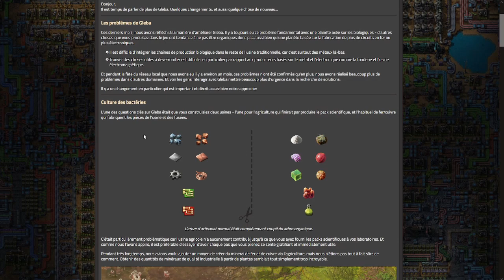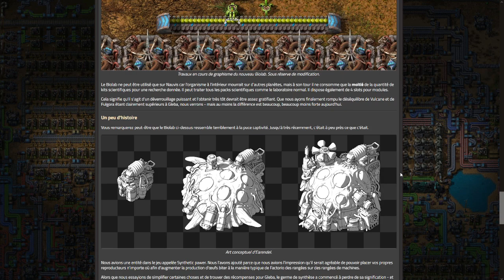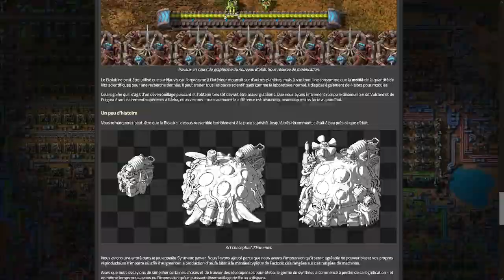Devblog sur Gleba et gestion de la pierre ok [FR] [PC] Factorio | Space Exploration S2 E128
C'est incroyable, ce jeu est trop addictif :p

Me voilà reparti et j'ai crashé sur une planète inconnue nommée Nauvis ...

"Construisez des fusées cargo pour lancer des objets dans l'espace. Montez vous-même une fusée dans l'espace et commencez à sortir dans l'espace. Construisez une plate-forme spatiale orbitale pour développer une science spatiale difficile basée sur les données. Construisez un vaisseau spatial tuile par tuile, faites-le voler depuis la surface d'une planète vers d'autres planètes, la lune, les ceintures d'astéroïdes, et plus encore.

Quick Logistic Settings de Helfima, triage des coffres et sauvegarde des demandes logistiques selon le milieu voulu (planète / orbite)

Un outil pour localiser les machines manquant d'entrées.

Ma petite calculatrice ingame.